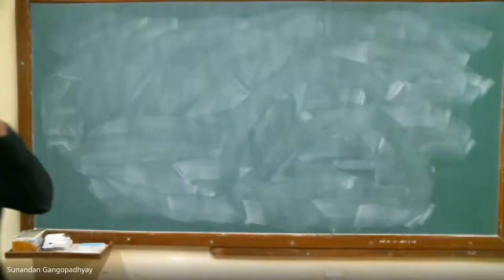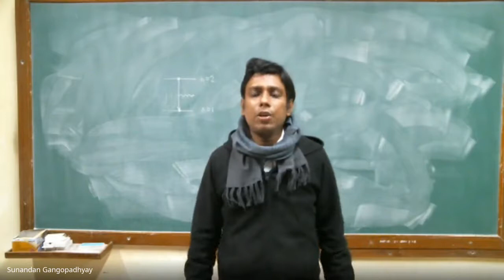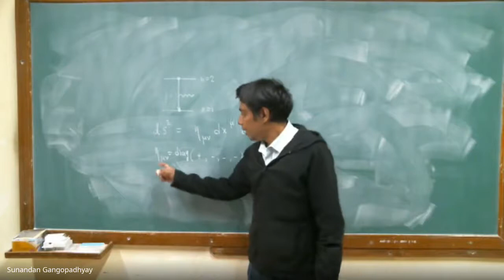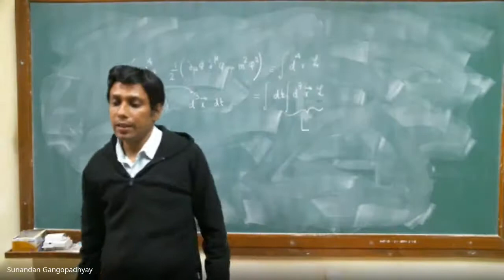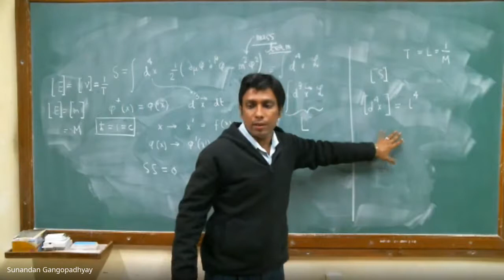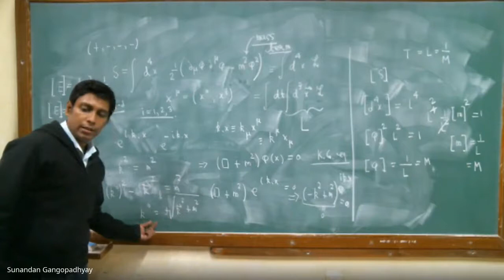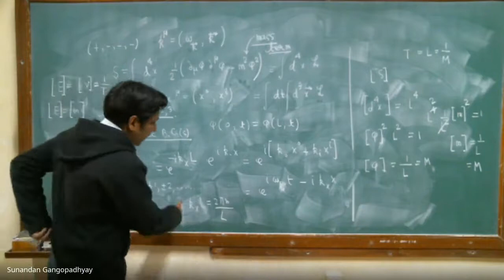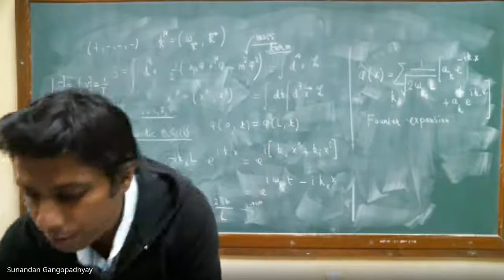Dr. Sunandan Gangopadhyay QFT Lecture 1 2021 01 13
This a complete lecture series on quantum field theory by Dr. Sunandan Gangopadhyay (S. N. Bose National Centre for Basic Sciences) which is a one semester course.